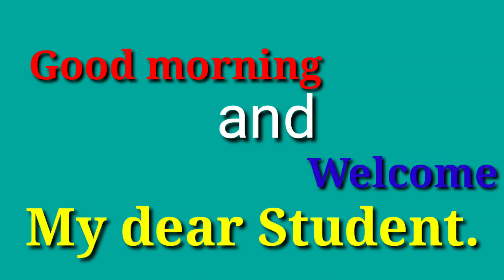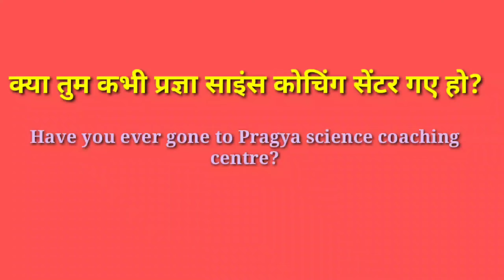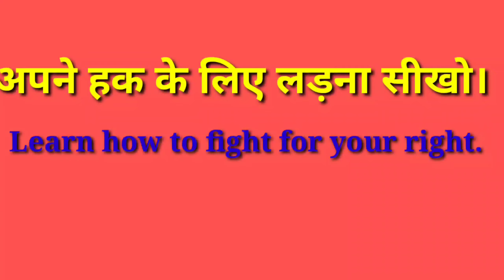प्रतिदिन उपयोग किया जाने वाला वाक्य,, daily use short sentences,,By Saroj sir,, PS coaching centre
Hi Guys,
in this video I have taught daily use short sentences which will be helpful in your spoken English.
Thank you so much.
About this channel:--
Hi Guys,